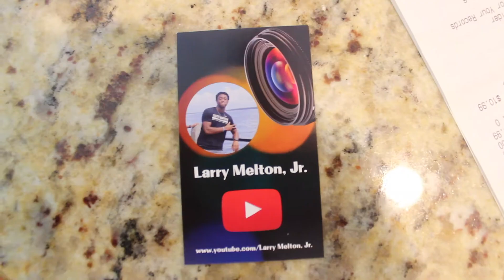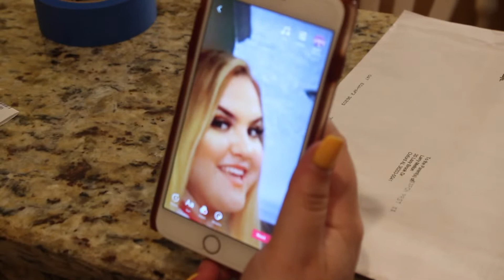$3 BLEACH TIE DYE SHIRTS